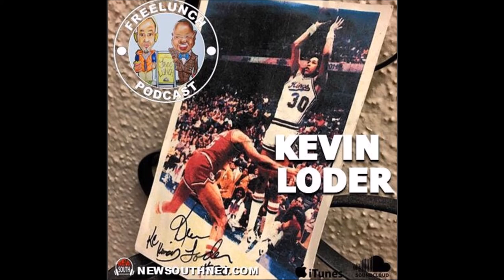FreeLunch Podcast: The Kevin Loder Episode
A star at Alabama State University in Montgomery, AL just a few years after the Governor of Alabama, George Wallace declared that no Black student would ever attend the University of Alabama, Kevin Loder led the ASU Hornets to one of the best seasons in school history, and went on to become a 1st Round pick in the 1981 NBA Draft. In this episode, Kevin sits in with Tight and BG to reflect on early battles against Earvin "Magic" Johnson in Michigan, transitioning to life in the Deep South as a college student, and life after basketball.